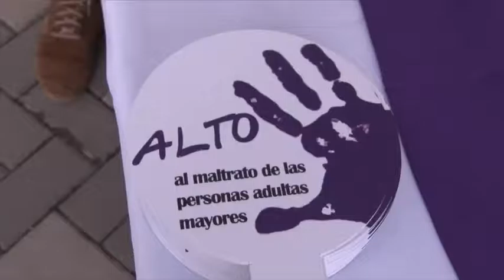Alto al Maltrato, PIAM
Estudiantes del Programa Integral para la Persona Adulta y Adulta Mayor, PIAM de la UCR, brindaron un espacio para hacer conciencia del abuso y el maltrato de adultos mayores.